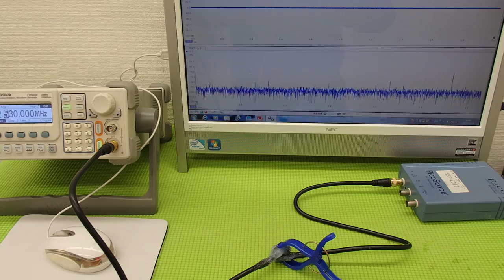オリジナル超音波実験 （超音波システム研究所 ultrasonic-labo）